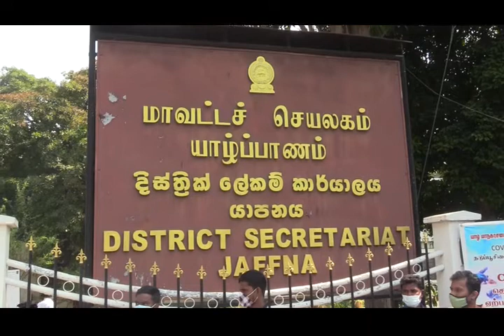காணாமல் ஆக்கப்பட்டோர் பிரச்சினைக்கு ஒரு மாதத்திற்குள் தீர்வு – டக்ளஸ் தேவானந்தா உறுதி | duglas deva